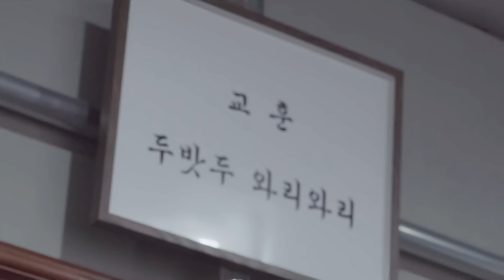TO DO X TXT - EP.91 Fire In The Hole Part 2